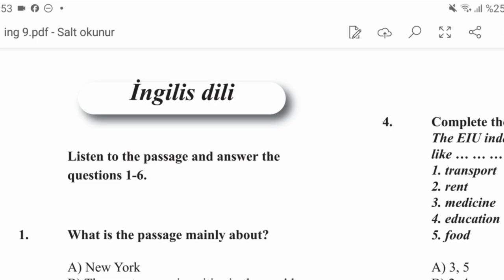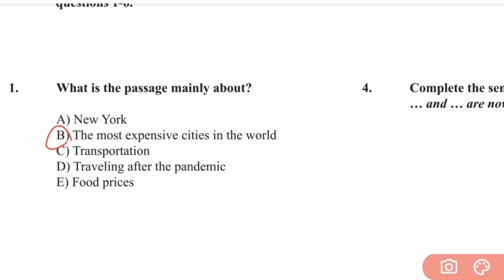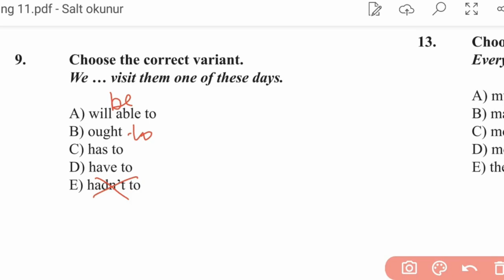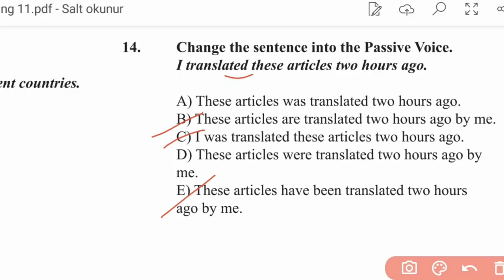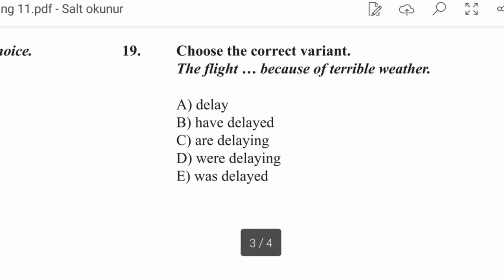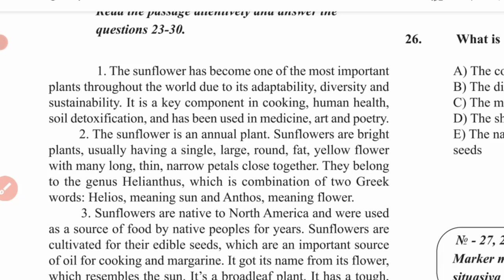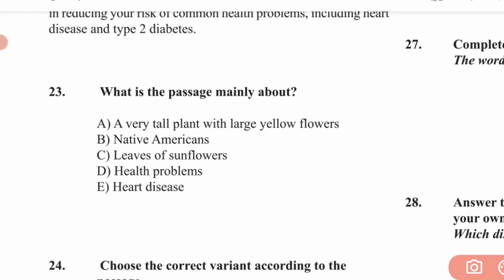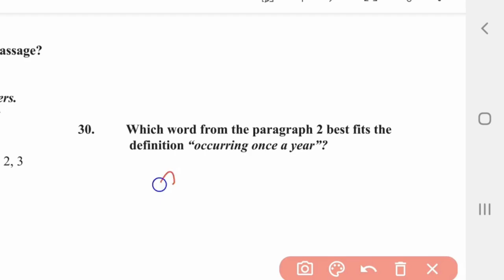17 12 2023 İngilis dili 11ci sinif